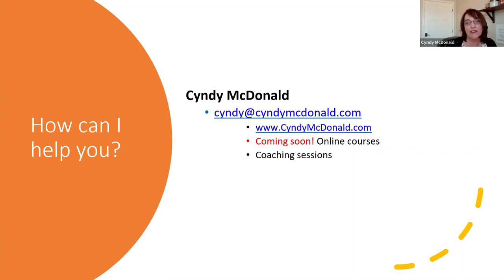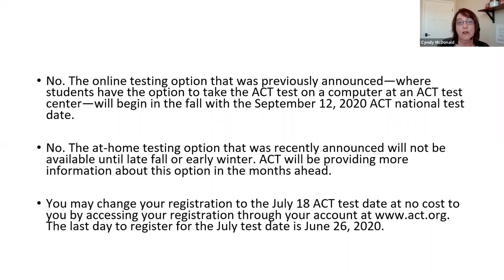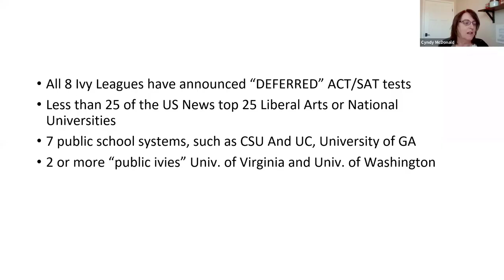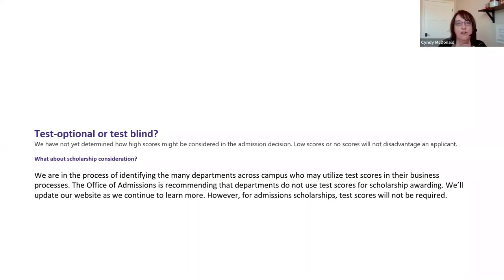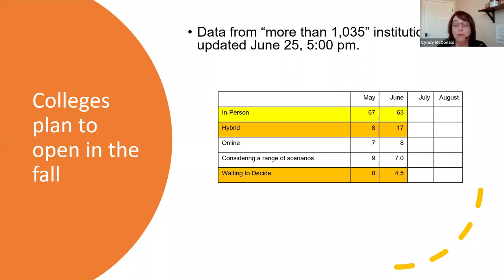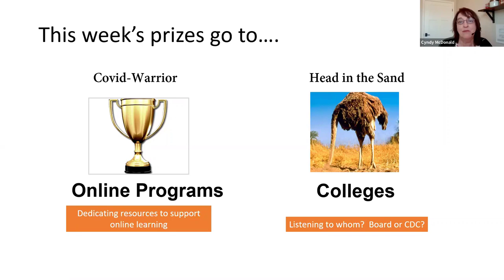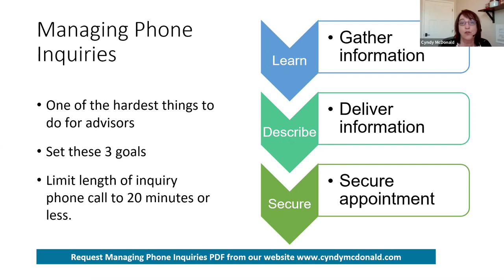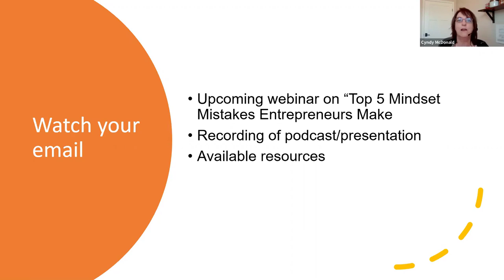11 Friday Forum Nailing the Inquiry and Balancing Fall On Campus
11  Friday Forum Nailing the Inquiry and Balancing Fall On Campus
Who will be going back to school in the Fall? Who gets the "Covid Warrior" and the "Head in the Sand" award for the week? How does the current news affect your students? How does it affect you? How are your skills for managing inquiry calls? What would you like to do better? And of course, time for questions and comments!  A recording of the 6/26-20 Friday Forum with Cyndy McDonald.